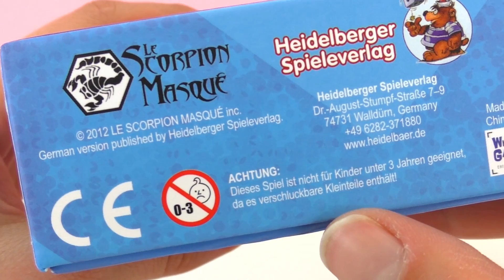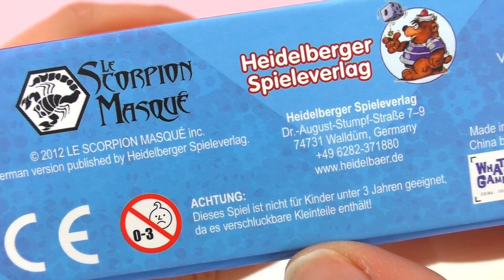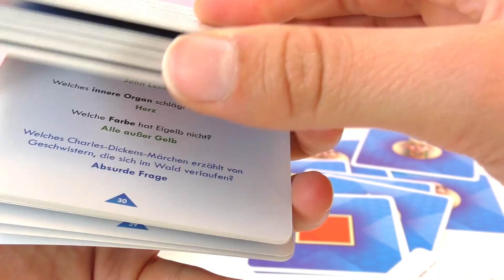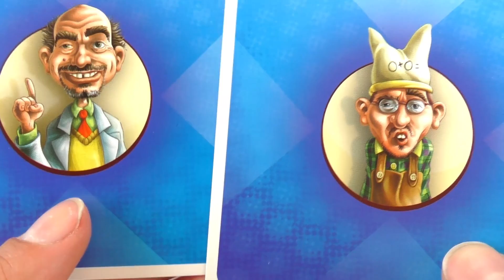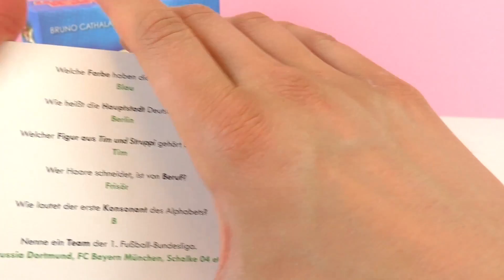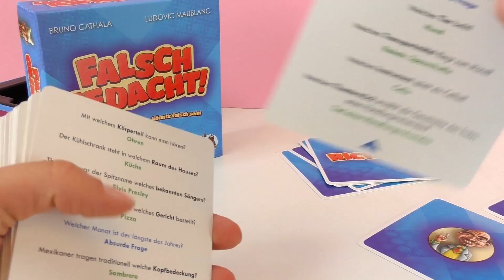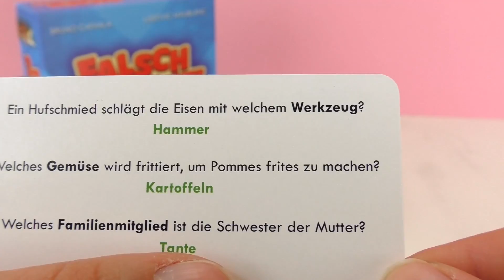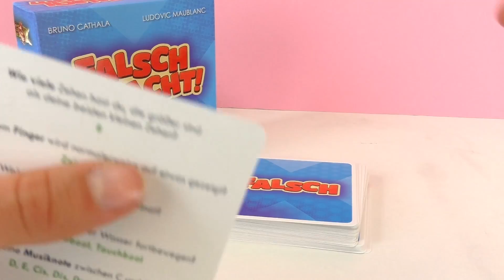Bist du ein VOLLIDIOT oder ein schlauer PROFESSOR? Falsch gedacht! Lustiges Gruppenspiel für Kinder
Braucht ihr noch ein lustiges Gruppenspiel für eure nächste Party? Wie wäre es mit: Falsch gedacht?

9797